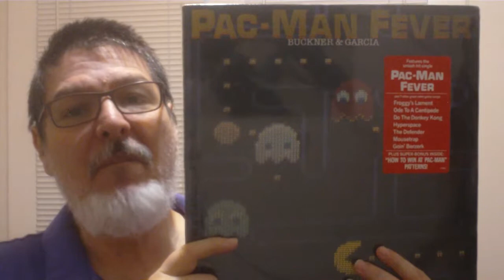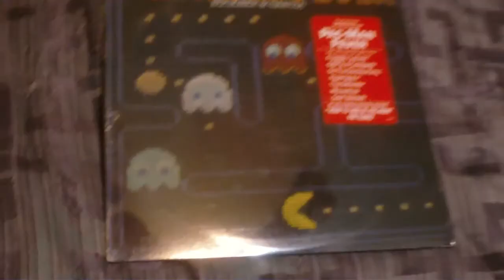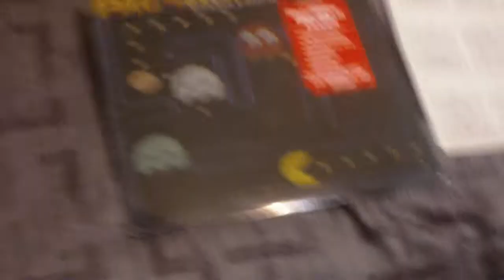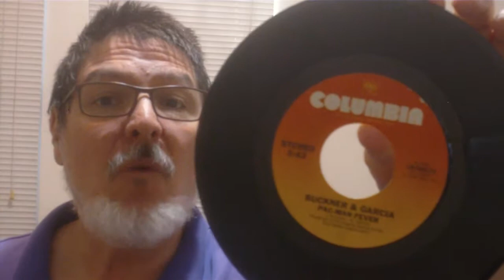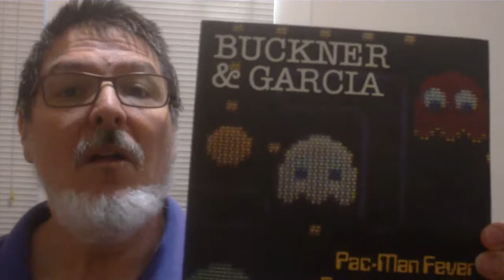Sealed 1982 Pac-Man Fever Vinyl LP & some 45's | Vinyl Community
Opening a recently aquired Pac-Man Fever album from 1982 by Buckner and Garcia. Also showing my 45rpm records relating
to Pac-Man Fever.